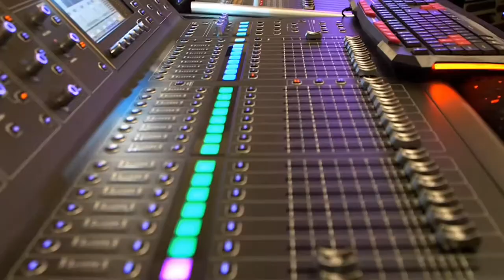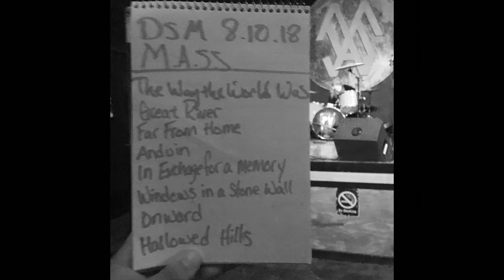DRIVING SLOW MOTION Explains Their Motivation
Only one of us was smart enough to bring a beer to this epic late night discussion...guitar player Bryan Freymuth of DRIVINGSLOWMOTION. But the rest of us had fun anyway! Bryan and his bandmate, textural guitarist Nick Valdez, spend some of their valuable time with Trey and Jet talking about their inspirations, shows, incredible cinematic songs and, of course, guitars and gear! These guys are widely known for their atmospheric and emotional music. Now find out the motivations and stories behind the tunes. And don't worry . . . the traditional Gear 'n Gigs "TOP 5" challenge is put to them both. Join us for a great time. (It's BYOB)

To hear Jet in a band context, check out his Psychedelic Jazz Rock album "Road Trip" by Tonekasl

For more content, please check out Gear 'n Gigs Audio Podcasts
or anywhere podcasts are streamed.

Thanks for the support, from your neighbors at Gear 'n Gigs!

Gear 'n Gigs is a firm believer in the work of The Gift of Music Foundation, to help bring more music to the world. They create access to musical instruments and music education through innovative, needs-based programs. By serving a wide range of music students, families, and programs, they are able to sustain and grow their impact and outreach.

Their long-term vision is to have locations across the USA and become the preeminent support mechanism for music education and advocacy across the country.

Ways to Help:  Instrument donations drive their programming and impact, as well as generating fundraising revenue. As a 501(c)(3) your donation is 100% tax deductible in the US. (They do not accept upright pianos or spinet organs.)

They offer multiple pre-paid shipping options to complete your instrument donation pledge from anywhere in the USA. You may also choose to pay for shipping to help further reduce their costs.  Those in the Atlanta, Georgia area may also drop off their donation at their Marietta HQ. Options for completing your pledge will be emailed to you shortly after completing the form.

You may also make a one-time or recurring financial gift.

To pledge an instrument for donation and/or give a financial gift, please go